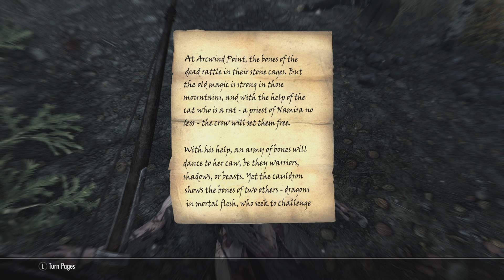Skyrim: Anniversary Edition - Episode 23: A Suspicious Situation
Teeth of crows.